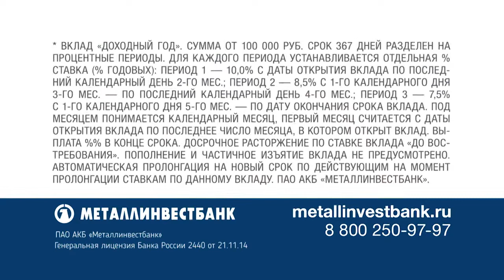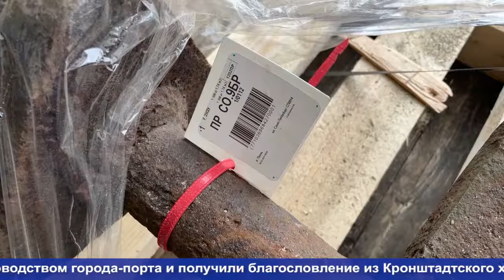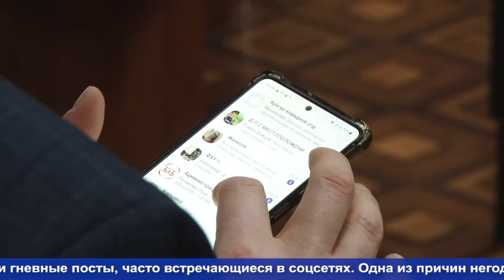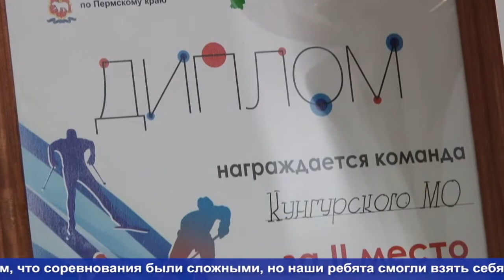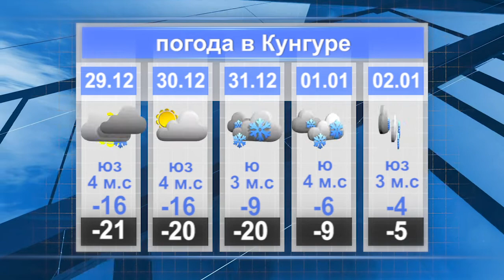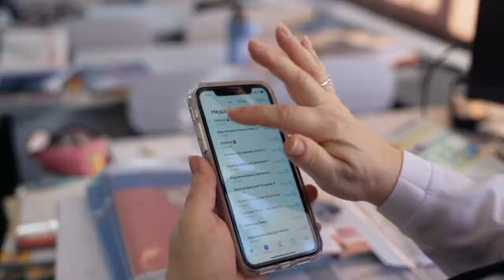28 12 2021 КунгурТВ Город новостей